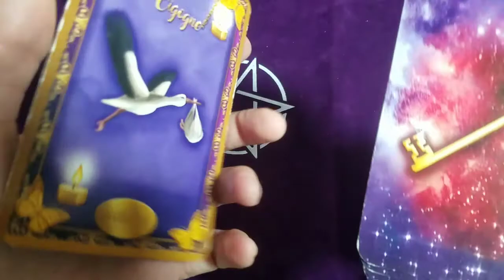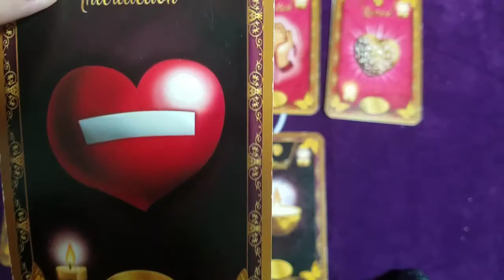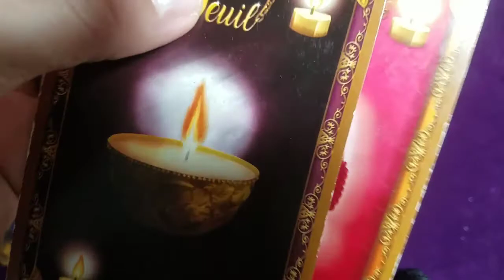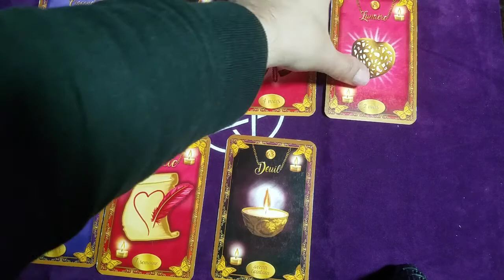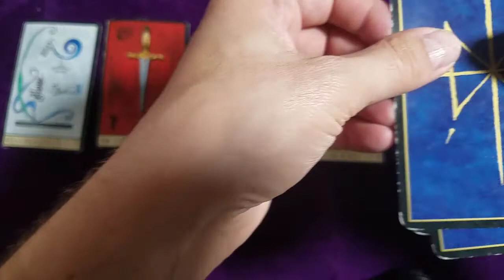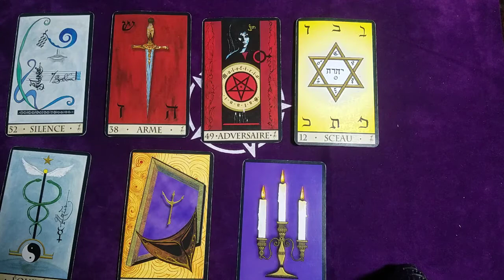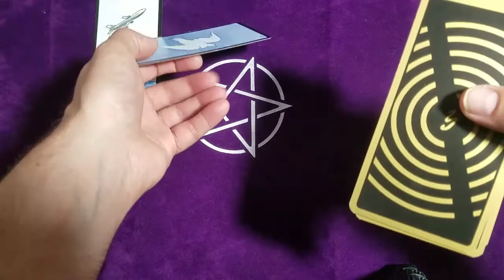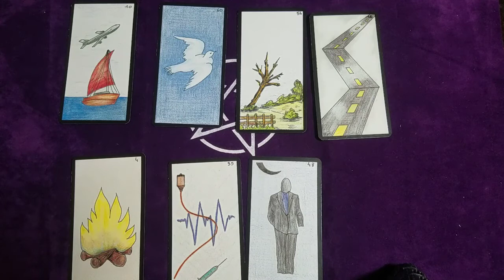♌ LION SEMAINE DU 19 AU 25 OCT 2020 ♌ Une relation pourrait reprendre + passion et/ou travail ?